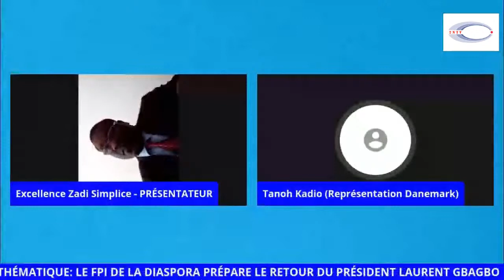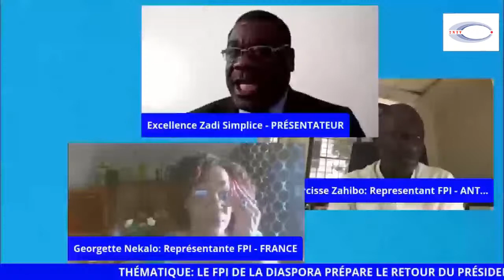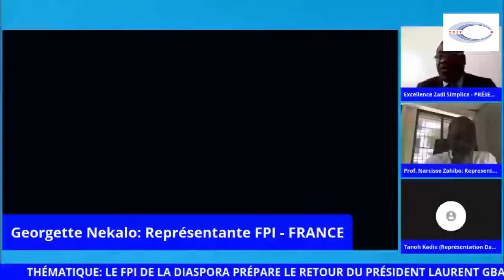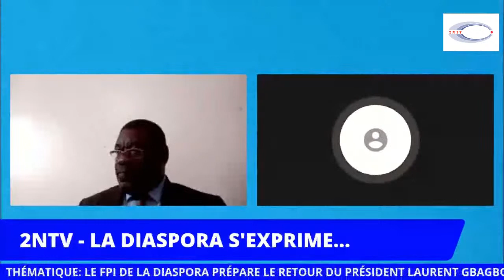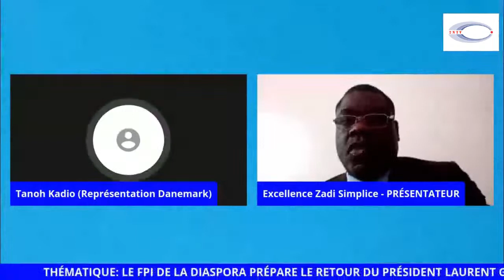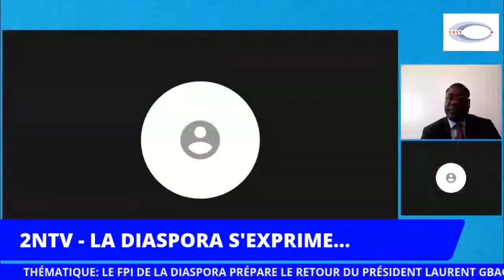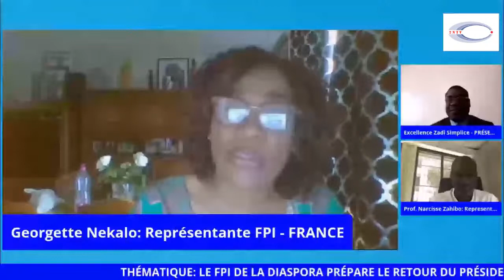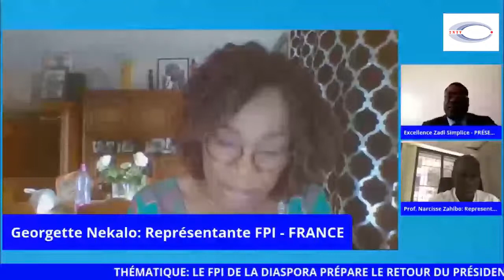EDITION SPÉCIALE 11/06/2021